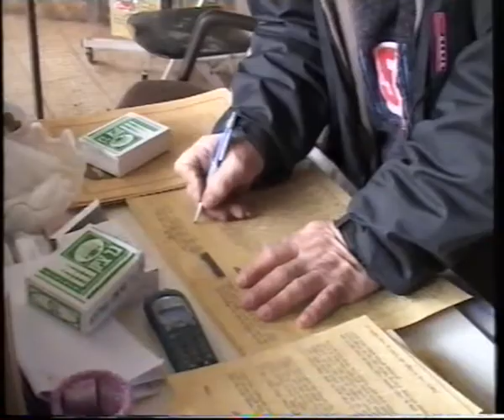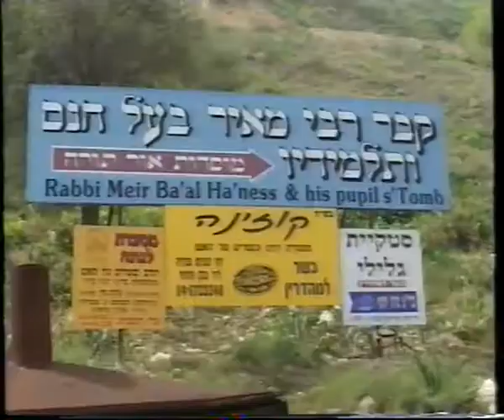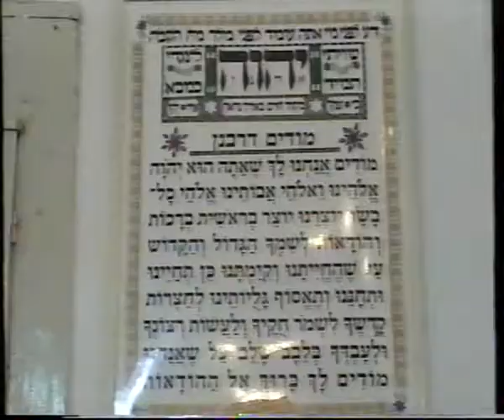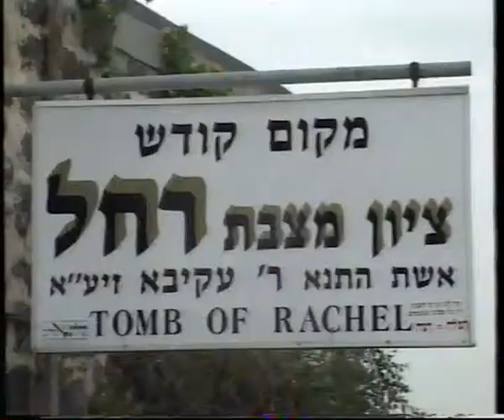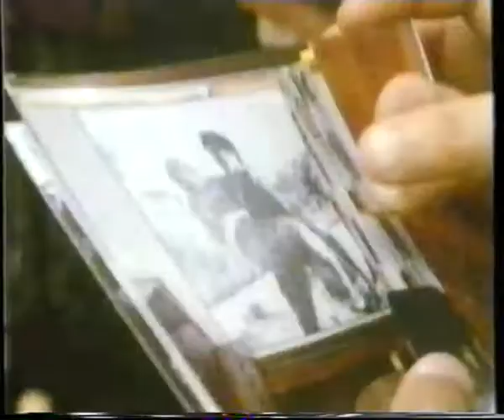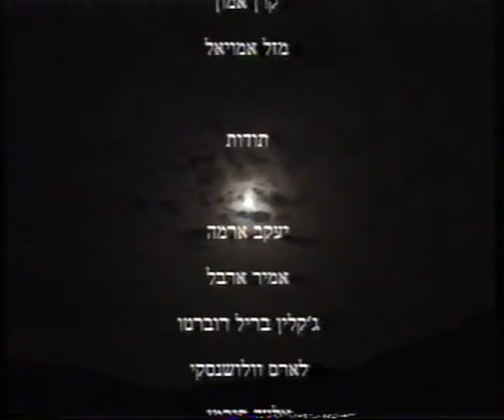Voice From Heaven Miriam Arie קול מהשמים מירי אריה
סרט סטודנטים שהופק, בויים, צולם ונערך ע"י מירי אריה במסגרת קורס הפקה לטלויזיה בשנת 2002 והוקרן בערוץ הטלויזיה הכללית לאחר זכיה בפרס ראשון